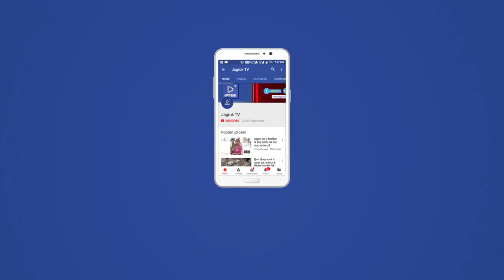JAGRUK TV - जयपुर : जोशी गुट ने हाई कोर्ट में दी दस्तक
लंदन से ललित मोदी ले आये जयपुर आरसीए में भूचाल...
क्रिकेट के अलावा कुछ और ही चल रहा था आरसीए में-पोरवाल
जोशी गुट ने हाई कोर्ट में दी दस्तक
जयपुर। राजस्थान क्रिकेट एसोसिएशन (RCA) नया भूलाच आ गया है। आरसीए के अध्यक्ष सीपी जोशी सहित पूरी कार्यकारिणी को भंग कर दिया गया है। राजस्थान सरकार ने आरसीए की कार्यकारिणी के अधिकारी छीनकर, उसकी जगह एड हॉक कमेटी बनाकर आरसीए की सभी गतिविधियां उसके हवाले कर दी हैं।

कमेटी अगले ​तीन माह तक राजस्थान क्रिकेट की सभी गति​विधियां देखेंगी। नियमानुसार इसी दौरान आरसीए के चुनाव करवाने आवश्यक है। गंगानगर जिला क्रिकेट संघ के सचिव इस कमेटी में विनोद सहारण को कमेटी का संयोजक बनाया गया है।

मजेदार बात यह है कि एक ओर जहां आरसीए की कार्यकारिणी को भंग करने की गतिविधि चल रही थी, वहीं जयपुर के ही डब्ल्यूटीपी मॉल में आरसीए के अध्यक्ष सीपी जोशी व विपक्षी ललित मोदी गुट के बीच समझौते पर हस्ताक्षर की कवायद की जा रही थी।

ललित मोदी गुट के जिन 16 जिला क्रिकेट संघों ने सीपी जोशी गुट के खिलाफ शिकायतें भेजी थीं, उन्हीं के साथ जोशी गुट समझौते पर हस्ताक्षर करने जा रहा था।

समझौते के लिए एग्रीमेंट पर हस्ताक्षर करने की प्रक्रिया चल रही थी, लेकिन इसी बीच आरसीए की कार्यकारिणी को भंग किए जाने के आदेश की सूचना आने पर दोनों पक्ष उठकर चले गए। सहकारिता रजिस्ट्रार नीरज के पवन द्वारा एडहॉक कमेटी को काम सौंप दिया है।

इस कमेटी में सहारण के अलावा भरतपुर के शत्रुघ्न तिवाड़ी, राजसमंद के गिरिराज सनाढ्य, करौली के राजेश सारस्वत, बीकानेर के रतन सिंह, बांसवाड़ा के नृपजीत सिंह, सवाई माधोपुर के दीपक राज, पाली के धर्मवीर सिंह एडहॉक कमेटी में शामिल किया गया है।

आरसीए को भंग कर सीपी जोशी को हटाने के मामले को लेकर विधानसभा चुनाव से पहले कांग्रेस पार्टी के लिए बड़ा झटका माना जा रहा है। चुनाव से ऐन पहले राजस्थान सरकार का यह निर्णय कांग्रेस के लिए बड़ी मुसीबत ला सकता है। लेकिन सीपी जोशी गुट के कोर्ट जाने की संभावना है।

आरसीए के कोषाध्यक्ष पिंकेश पोरवाल ने कहा है कि आरसीए में क्रिकेट के अलावा सबकुछ चल रहा था। आपको बता दें कि पिंकेश पोरवाल को जोशी गुट ने पहले ही हटा दिया था।

मामले की तह तक जाने पर पता चलता है कि राजस्थान के 16 जिला क्रिकेट संघों ने सीपी जोशी और कार्यकारिणी पर कई गंभीर आरोपों की शिकायतें की थीं। लंबे समय से जोशी गुट और आईपीएल के पूर्व कमिशनर भगौड़े ललित मोदी गुट के बीच तनातनी चल रही थी। अब इस ताजा एपिसोड के पीछे भी ललित मोदी की भूमिका बताई जा रही है।

आरसीए कार्यकारिणी भंग किए जाने के प्रकरण को लेकर आज ही जयपुर हाईकोर्ट में याचिका दायर की गई, लेकिन जस्टिस मनीष भंडारी ने उस रिट को स्वीकार करने से इनकार कर दिया। हालांकि, याचिकाकर्ता को अलग से अपील दायर करने का हक रहेगा।

आपको बता दें कि आरसीए में बीते लंबे समय से वर्चस्व को लेकर विवाद चल रहा है। पूर्व अध्यक्ष ललित मोदी अपने बेटे रुचिर मोदी को अध्यक्ष बनाने के लिए इस विवाद को बढ़ावा देते रहे हैं। पिछले साल ही रुचिर मोदी सीपी जोशी से हार गए थे।

सीपी जोशी पर 16 जिला क्रिकेट संघों ने अनियमितताओं के गंभीर आरोप लगाए हैं। बताया जा रहा है कि बीते वर्ष आयोजित किए गए आईपीएल मैचों के दौरान गड़बड़ियों की बातें सामने आई थीं।

आरोप है कि सीपी जोशी गुट ने इन मैचों के द्वारा भारी घोटाला किया है। हालांकि, घोटाले के आरोपों की बात खुलकर सामने नहीं आई हैं।